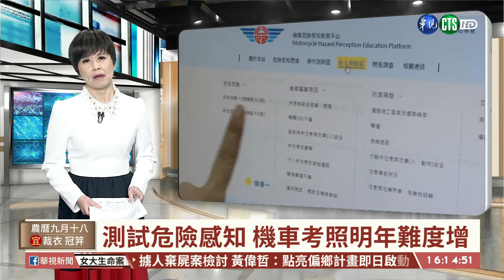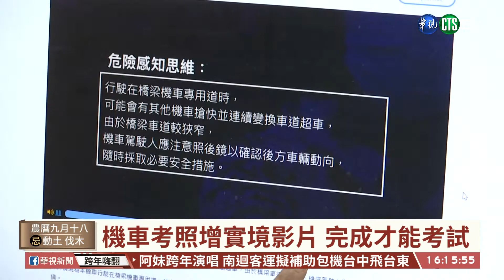【台語新聞】測試危險感知 機車考照明年難度增｜華視新聞 20201103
考機車駕照，明年起又多了一個關卡，必須先通過危險感知測試的考驗！因為機車騎士最常犯的錯誤，像是不當變換車道、沒有注意大型車內輪差等等，公路總局透過模擬影片線上操作，讓報考人先熟悉上路後的各種狀況，才能進行筆試和路考，取得駕照。